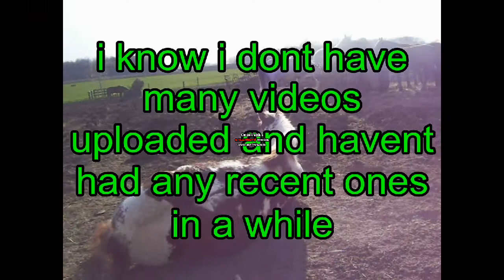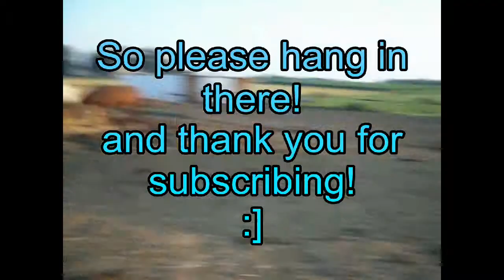We're like a P y r a m i d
so yea basically what the video says. i hope to have a choice to ride Chief when i go riding this tuesday i havent rode him in a while and i miss him! :[
hope to have some new videos sooooon! :]